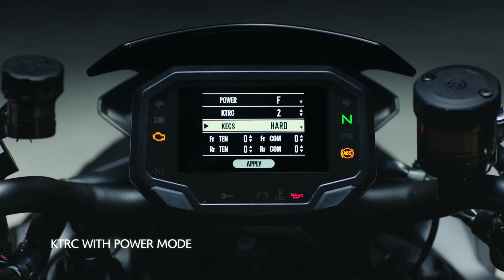NEW Z-H2 2021 BIGBIKE